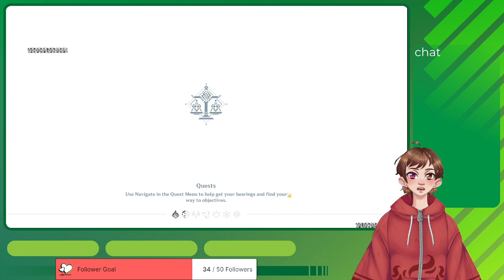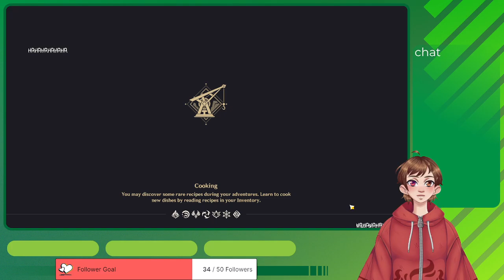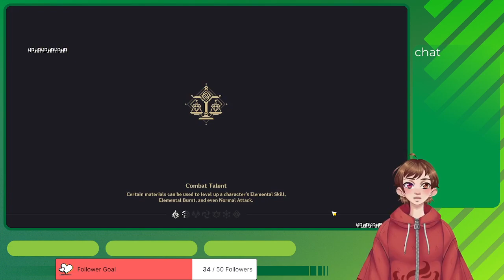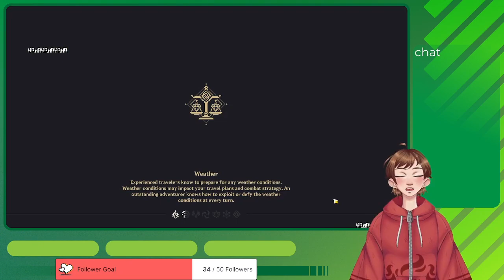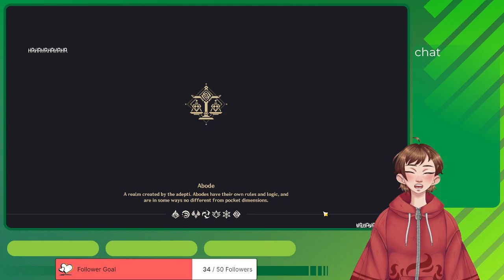Genshin Impact VOD 15 - Am I Addicted?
- Infraction
- NCS